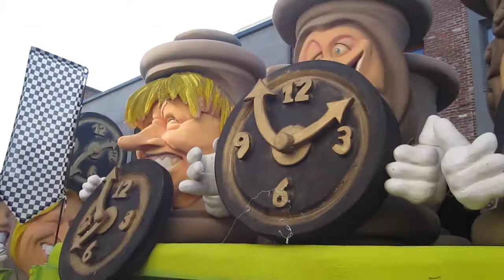Carnaval Aalst 2015 - Gratietanders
Grote Groep, 12e plaats